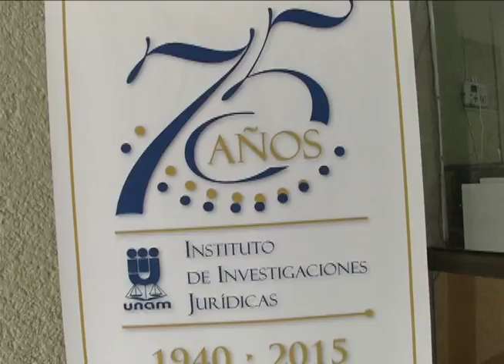75 Años del Instituto de Investigaciones Jurídicas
Profundiza sobre la historia del Instituto de Investigaciones Jurídicas y celebra con nosotros su 75 aniversario.